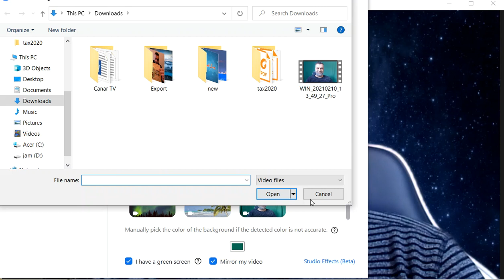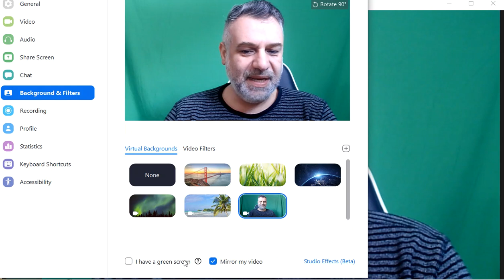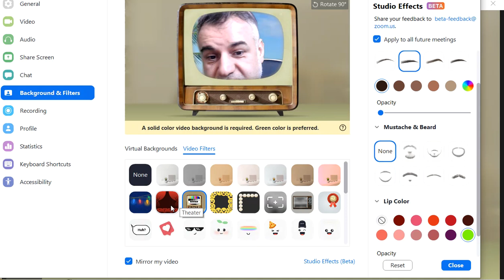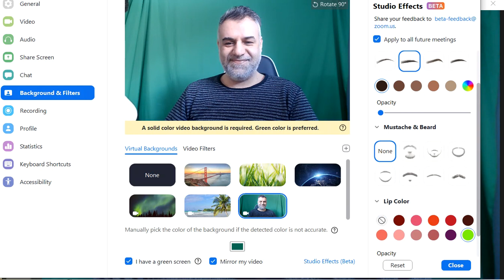ما هذه التغيرات الرائعة في برنامج زوم